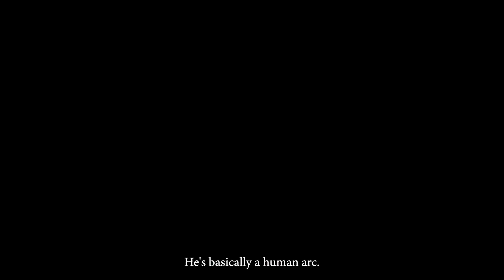Neal Shusterman & Eric Elfman introduce I AM THE WALRUS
Award-winning authors Neal Shusterman and Eric Elfman introduce I AM THE WALRUS, the first book in their hilarious new middle grade sci-fi series.
When fourteen-year-old Noah falls from the trees on his classmate Sahara, he doesn’t understand how, or why, he would have been up there. It’s just one more in a string of strange things happening to Noah lately.

Like when he keels over and every muscle in his body freezes when confronted by bullies. And when he vanishes into the background at a moment he doesn’t want to be noticed. And when he unexpectedly blasts Sahara with a bird shriek while flapping his arms uncontrollably in the middle of a school dance. What does it all mean? And why do there suddenly seem to be so many mysterious people trying to kill him?

Noah’s friend Ogden has an idea…but like all of Ogden’s ideas, it’s out there. Way out there…